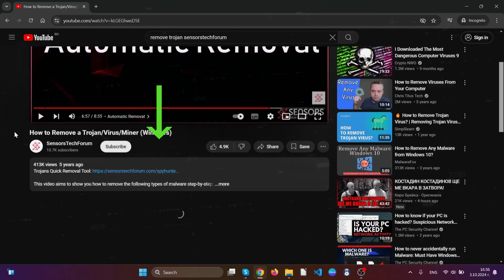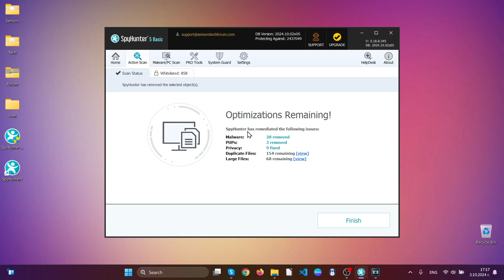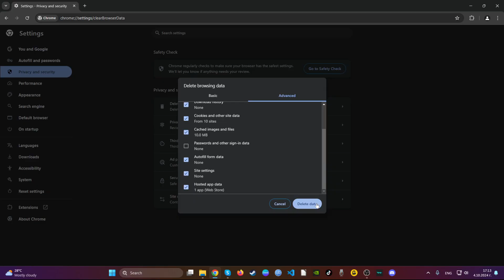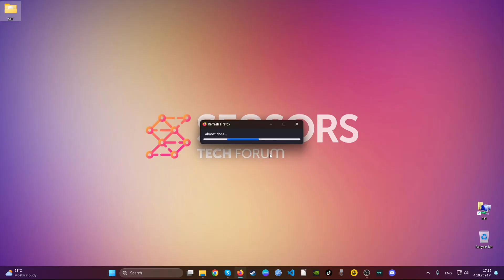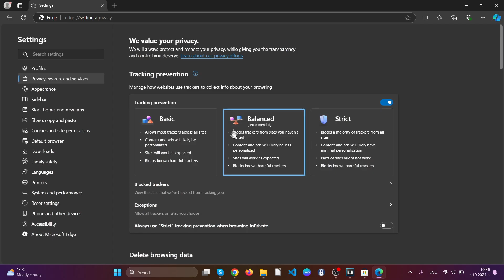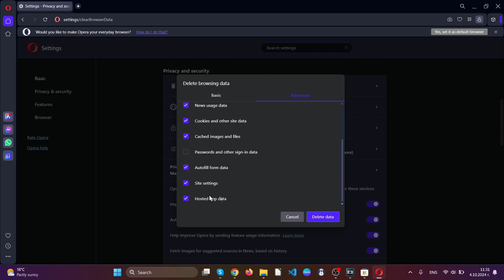Pop Broker Pop-ups Virus - Removal Guide [Fix]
00:00 Start
01:03 Automatic Removal Guide
02:31Manual Removal Guide
02:37 Google Chrome Guide
03:24 Mozilla Firefox Guide
04:08 Microsoft Edge Guide
05:06 Opera Browser Guide